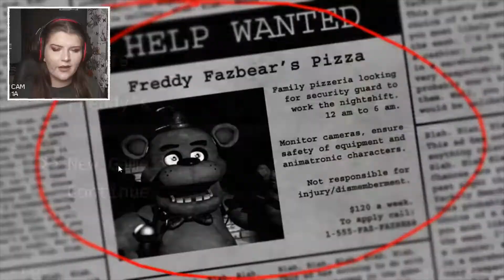WHEN WILL IT END | Five Nights at Freddy's | Spooky Month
Happy spooky month! Let me know if you want to see more Five Nights gameplay on the channel, maybe I can even convince Cassie to give it a go...

What other horror games do you want to see us play?

Microphone Equipment:
Blue Snowball
Blue Yeti
Rode SmartLav+
Mic Arm
Pop Filters

Backgrounds:
Green Screen
Resident Evil Plushie
Ouija Cusion
LED Lights